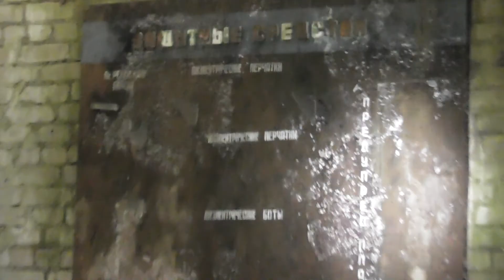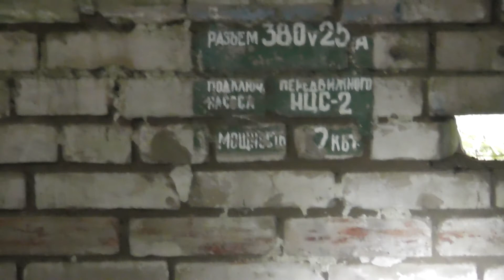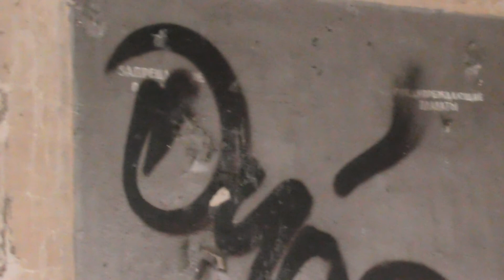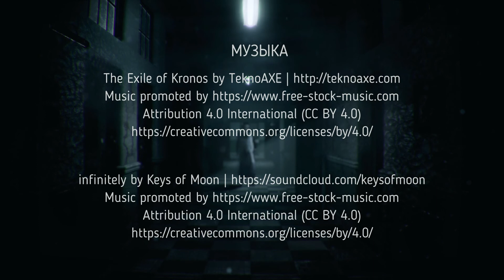Заброшенная территория РЛС "Дунай 3М" под Наро Фоминском